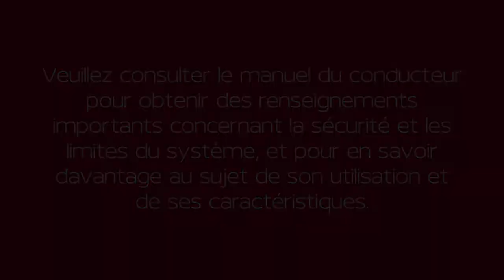"2021 Nissan Rogue - Rétroviseur intérieur anti-éblouissement automatique (le cas échéant)"